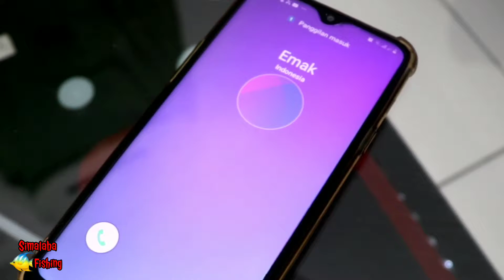Review rod & reel OH merk lurekiller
Inilah rod dan reel merk